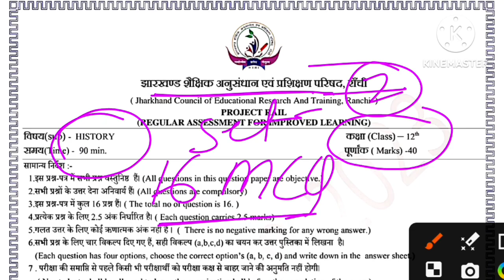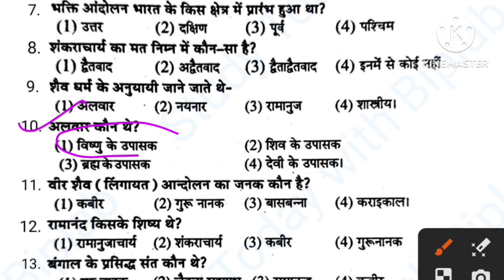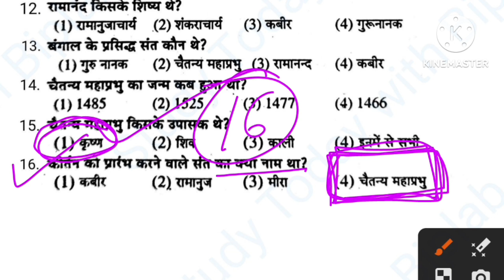🔥30 सितंबर Weekly Test Class 12 History Paper 2023 यही आएगा /Jac Board | History vvi Objective